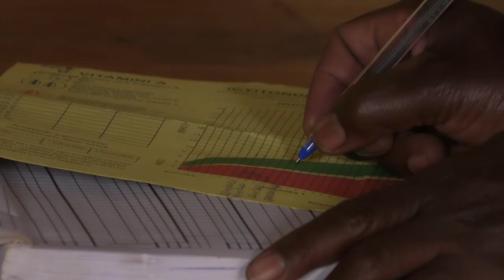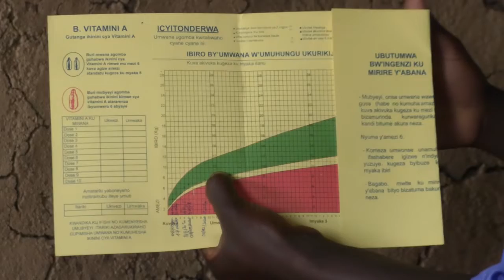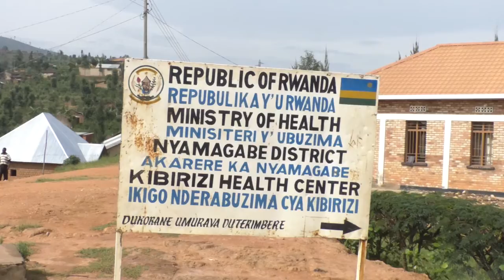IMPAGARIKE: UKO ABAJYANA B'UBUZIMA BARWANYA IMIRIRE MIBI MU BANA N'ABAGORE BATWITE/ NYAMAGABE